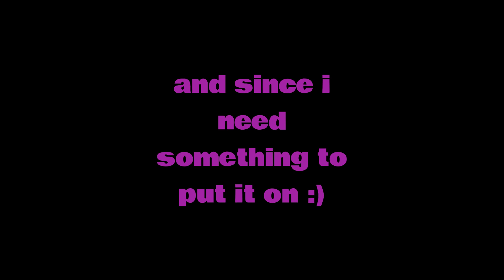veri special october video!111!11!1